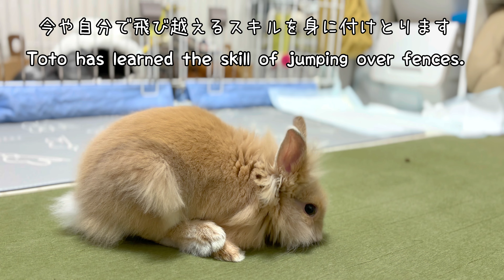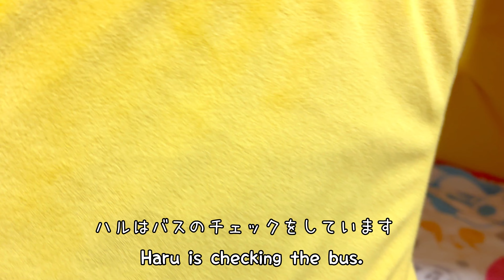うさぎさんレベルアップするww ととまるだけレベルアップな件 ウサギ Bunny Rabbit モルモット EP624